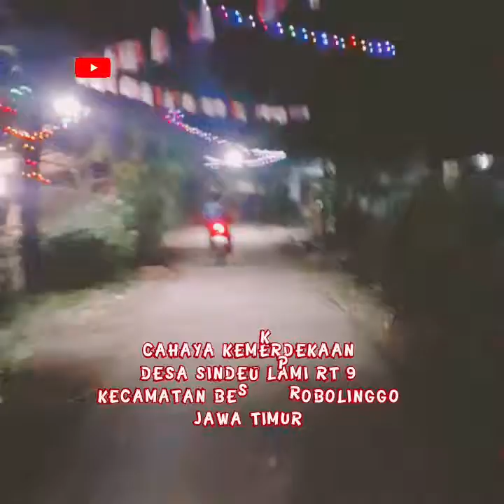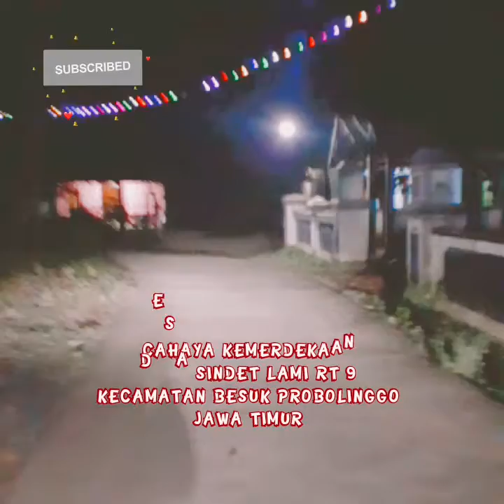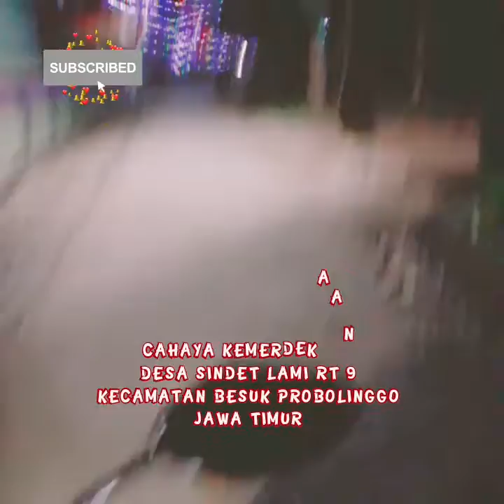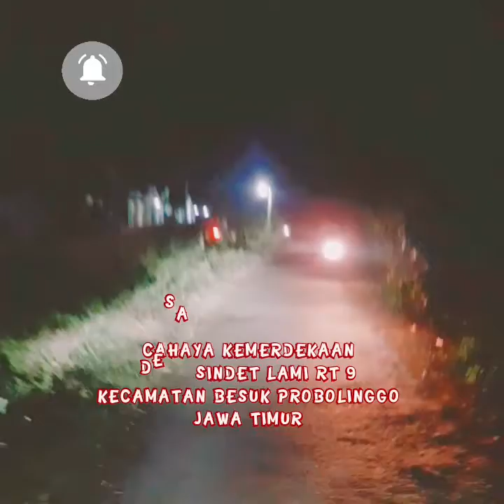CAHAYA KEMERDEKAAN DESA SINDET LAMI RT 9 KECAMATAN BESUK PROBOLINGGO JAWA TIMUR